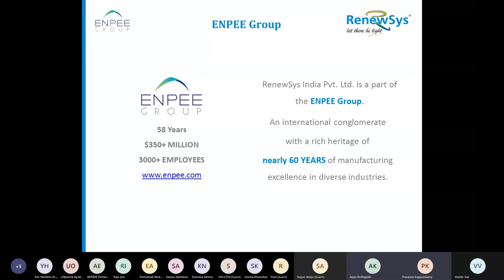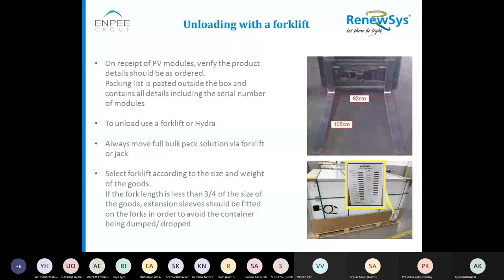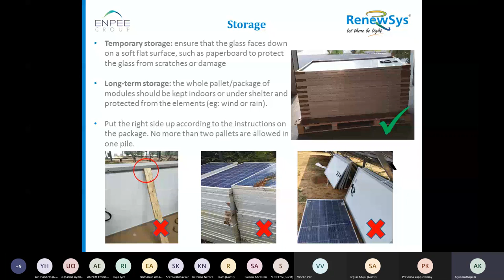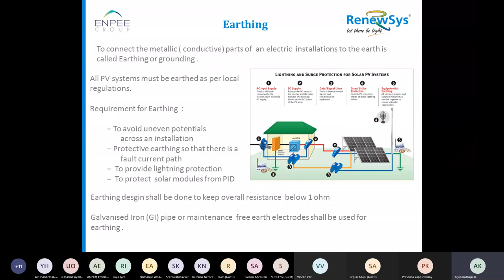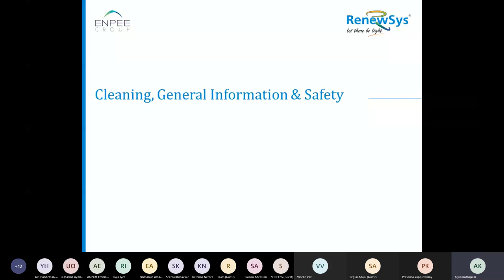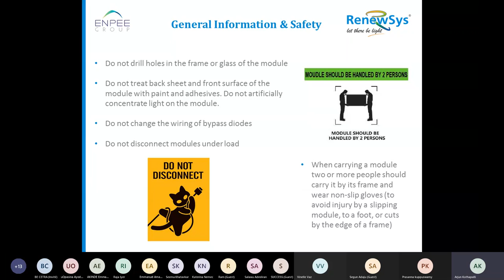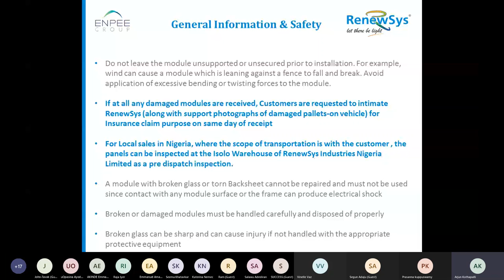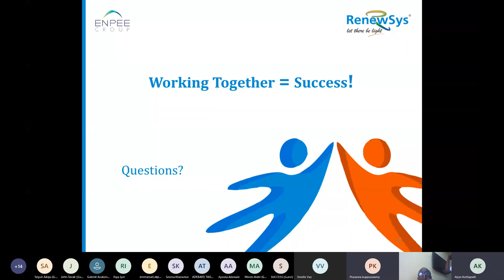Handling, Cleaning and Maintenance of Solar Panels - Good Practices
This webinar discusses the Handling, Maintenance and Cleaning of Solar Panels, key determining factors that impacts the life and expected output